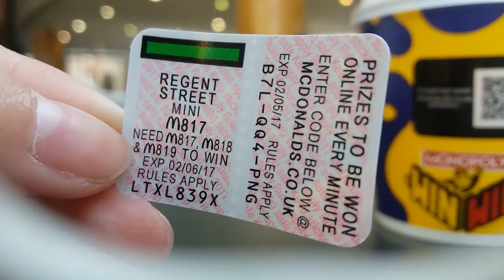Come Shopping & Play Mini Golf With Me! | Monday 27th March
Sometimes you just need to have a day where you do something for you. And Monday was that day for me, and it was great, so I thought I would share it with you guys :)